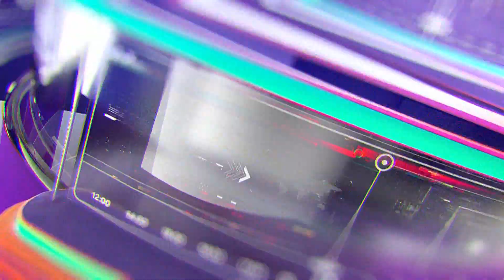Xəzər TV reportaj: Bank of Baku-dan TƏHSİL HAQQI KREDİTİ!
Əziz izləyicilərimiz,

Bankımızın nümayəndəsi Emin Abiyevin “TƏHSİL HAQQI KREDİTİ” məhsulumuz haqqında Xəzər TV-yə verdiyi müsahibəni Sizə təqdim edirik!

Ödənişli əsaslarla təhsil alan tələbə və şagirdlərin valideynlərinə dəstək olacaq məhsul ilə buradan tanış ola bilərsiniz